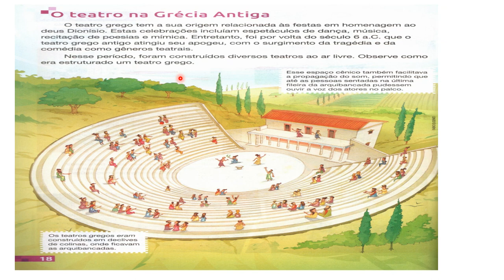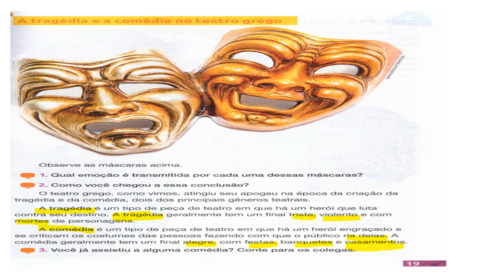O teatro na Grécia Antiga